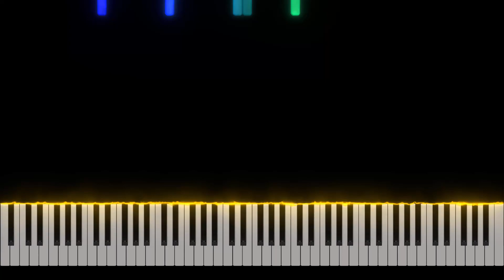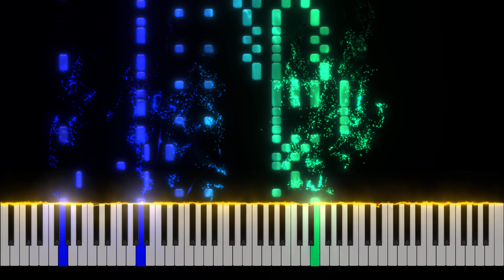Re:Zero OP 2 - "Paradisus-Paradoxum" - Piano Tutorial [Nivek.Piano]